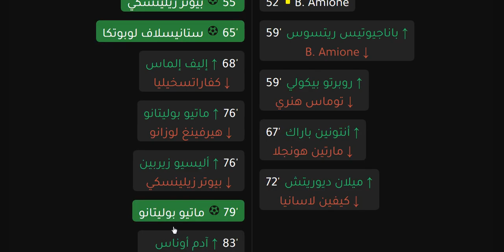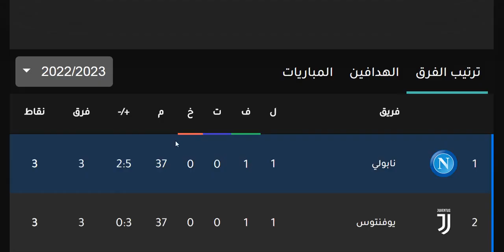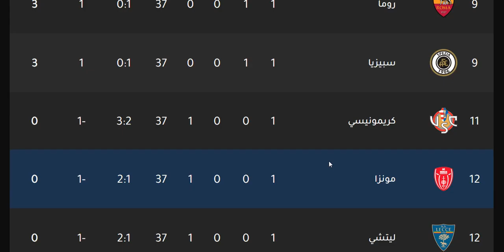ترتيب الدوري الايطالي وترتيب الهدافين اليوم الاثنين 15-8-2022 الجولة 1 - فوز نابولي و فوز يوفنتوس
ترتيب الدوري الايطالي وترتيب الهدافين اليوم الاحد 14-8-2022 الجولة 1 - فوز لاتسيو و فوز روما
ترتيب الدوري الايطالي وترتيب الهدافين اليوم السبت 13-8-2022 الجولة 1 - فوز ميلان و فوز انتر ميلان
مباراة يوفنتوس القادمة
مباراة يوفنتوس اليوم
مباراة يوفنتوس الان

هزيمة هيلاس فيرونا من نابولي بالخمسة
فوز نابولي بالخمسة علي هيلاس فيرونا
فوز يوفنتوس بالثلاثة علي ساسولو

فوز فيورنتينا علي كريمونيسي
فوز لاتسيو علي بولونيا
هزيمة ساليرنيتانا من روما
فوز روما علي ساليرنيتانا
فوز سبيزيا علي إمبولي
هدف شيرو ايموبيلي
فوز ميلان بالاربعة علي اودينيزي
هزيمة سامبدوريا من اتالانتا
فوز أتالانتا علي سامبدوريا
هزيمة ليتشي من انتر ميلان
فوز إنتر ميلان علي ليتشي
هزيمة مونرا من تورينو

ترتيب الدوري الايطالي وترتيب الهدافين اليوم الاحد 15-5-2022 الجولة 37 - فوز ميلان و فوز انتر ميلان - هزيمة بولونيا من ساسولو بالثلاثة - فوز نابولي بالثلاثة علي جنوي - فوز ميلان علي اتالانتا - هزيمة كالياري من انتر ميلان بالثلاثة -  تعادل روما و فوز سبيزيا - تعادل امبولي امام ساليرنيتانا - هزيمة هيلاس فيرونا من تورينو - هزيمة اودينيزي من سبيزيا - تعادل روما امام فينيزيا

انتر ميلان
ميلان
اتالانتا
يوفنتوس
الفرق المتأهلة الي الدوري الاوروبي
نابولي
لاتسيو
الفريق المتأهل الي دوري المؤتمر الاوروبي
روما

يوفنتوس
جوفنتوس
لاتسيو
لاتزيو
إنترميلان
إنتر ميلان
انترميلان
انتر ميلان
الإنتر
الأنتر
الانتر
أتالانتا
اتالانتا
روما
نابولي
هيلاس فيرونا
بارما
ميلان
الميلان
بولونيا
ساسولو
كالياري
فيورنتينا
اودينيزي
اودينزي
أودينيزي
أودينزي
تورينو
سامبدوريا
جنوي
جنوة
جنوه
كروتوني
سبيزيا
بينفينتو
نابولي
امبولي
ساليرنيتانا
فينيزيا
ليتشي
كريمونيسي
مونرا